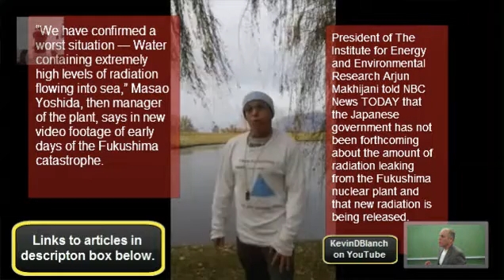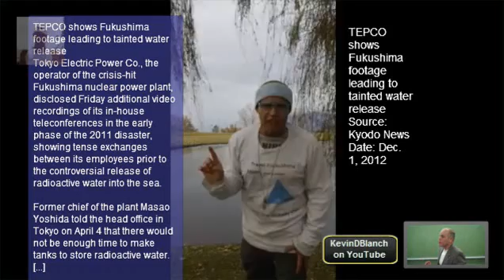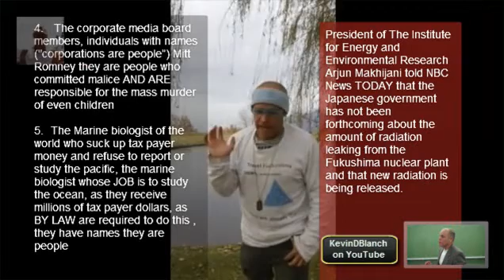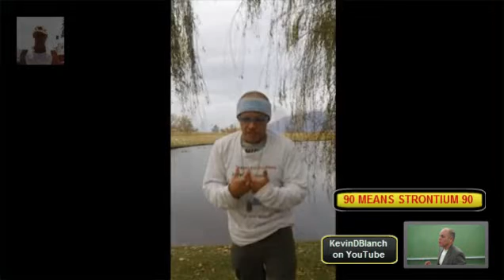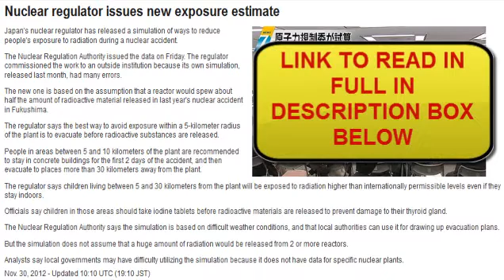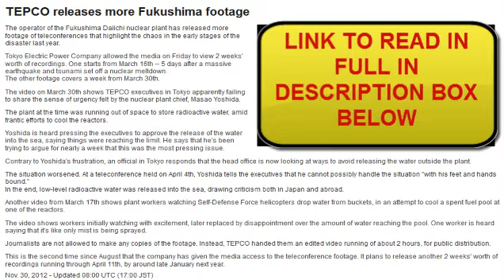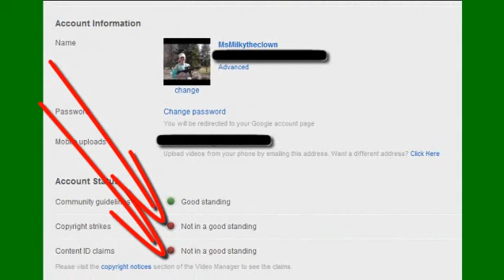Wow! It's Really Bad. Plutonium in FISH! Faults under Nuclear Reactors, Fukushima Update 11/30/12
uploaded edited with his permission.
Fukushima breaking news, 12/01/12 are worst fears confirmed, AGAIN, PU by kevin d blanch
Fukushima worst confirmed, radiated children need evacuation
More Fukushima Footage Released: "We have confirmed a worst situation — Water containing extremely high levels of radiation flowing into sea" (VIDEO)

The future of energy disputed in the upcoming elections - mid December.

Fault lines under OHI and Tsuruga examined.  Yes, I said FAULT LINES DIRECTLY UNDER NUCLEAR POWER PLANTS.. AND THESE FUCKERS ARE DEBATING WHETHER THEY ARE ACTIVE OR NOT... I'm ready to pull my hair out.

Hitachi and Mitsubichi Heavy Industry (MHI) to target more nuclear power plant building overseas in a joint venture...

***Important*** Tepco Releases more footage from the early days proving they purposely dumped a LOT OF RADIOACTIVE CONTAMINATION INTO THE PACIFIC OCEAN BECAUSE THEY DID NOT HAVE STORAGE CONTAINERS FOR THEM.  NOTE THAT Tepco released 332 Hours of Japan only video and censored it to only 2 hours for reporters to view and take notes, however, nobody was even allowed to take a copy of even the tepco edited version home. "eyes only"...

Again, Kevin stresses the importance of such an event.  Stay Tuna-ed.  The next 2 vids are pretty powerful.

Feel Free Everyone and anyone to copy repost, remix, or just keep all of my videos for safe keeping.  I actually urge you to do that!  NHK claimed Copyright on the following video still available at MsMilkytheclown1 It appears that YOUTUBE has REMOVED my creative commons "remix" button from this channel too, so please, subscribe to MsMilkytheclown1 because I'm pretty sure it's still available for use over there.

Okay, I have a lot more to do tonight, so that's it for now.